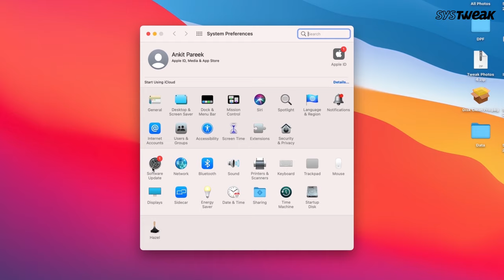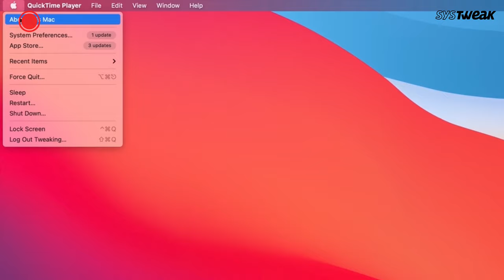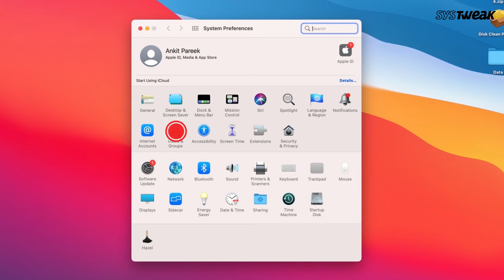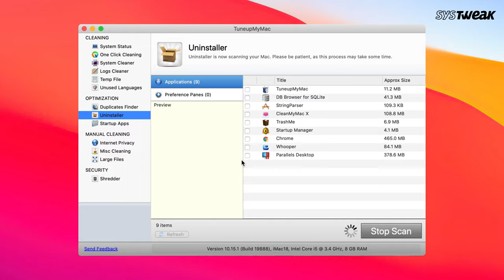How to Speed Up Your Mac for Better Performance (2021)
This video is all about how to Speed Up Your Mac for Better Performance

Is your Mac sluggishly slow ? Does it take too much time to open an application on Mac? If you are facing any of these performance issues with your Mac, this video is helpful for you. Watch and learn ways to tune up Mac to improve the speed and overall performance of your Mac.  Overtime, junk, temporary files, unused applications fill up the disk storage. Other than this a malware infection can also be the cause behind the hampered performance of Mac. If you want to optimize your Mac, use a third party tool to make the process easier and faster. In this video we will tell you how to multiple ways to tune up Mac using TuneupMyMac. It is a powerful tool to remove junk files and redundant applications, manage startup programs, find duplicates and remove online traces.

Download TuneupMyMac from the link given below-

You can also check out our blog to read more interesting stuff and articles related to technology